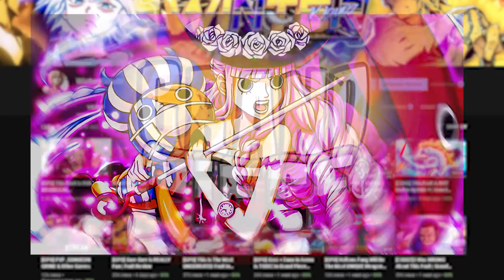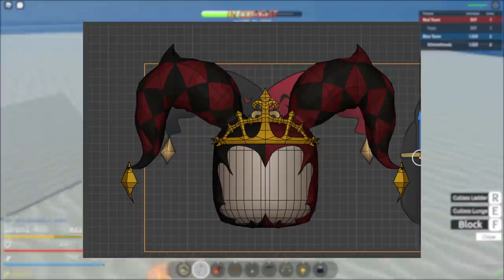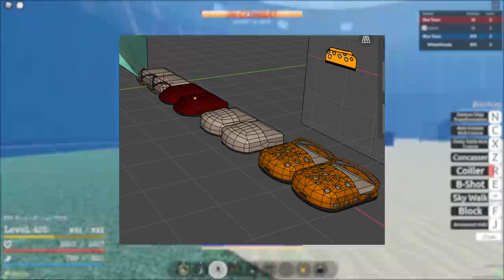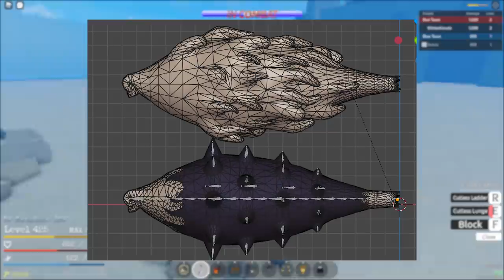[GPO] EVERYTHING You Need To Know About Update 4.5 In Grand Piece Online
Everything you need to know about the Halloween update is in this vid
Hope you guys enjoy it and drop ya boi a sub road to 50K!!

Tags -
Roblox
roblox
GPO
Gpo
gpo
Grand Piece Online
Grand Piece
Roblox gpo
gpo roblox